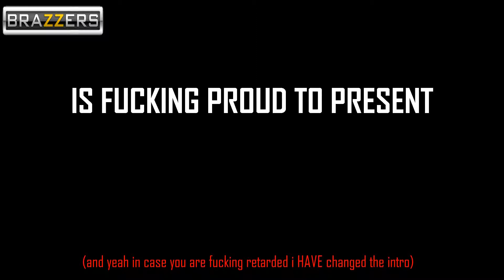[HD] WHY THE HELL AM I LAGGING? : CHIVALRY MEDIEVAL WARFARE EP02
--READ--
WANT TO GET LAGGY AS FUCK?SELECT 1080p
WATCH ME FAILING AT Chivalry : Medieval Warfare!

-you can find my pc specifications on my channel description

LIKE this video, if you enjoy how I play
COMMENT, if you want to tell me something
ADD ME ON STEAM, if you want to play with me, or suggest me a game